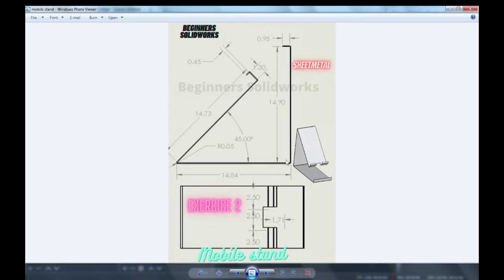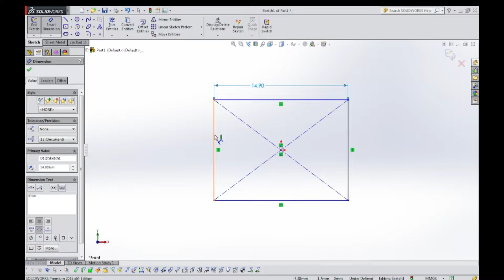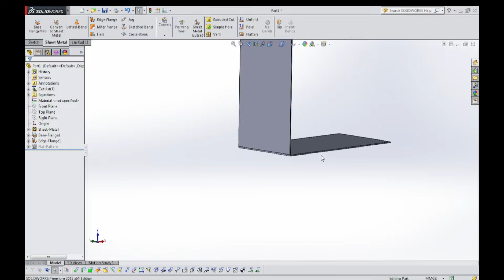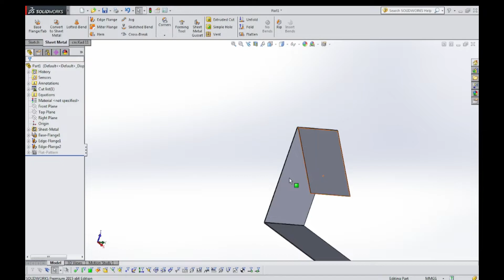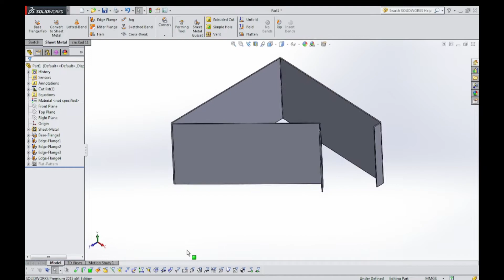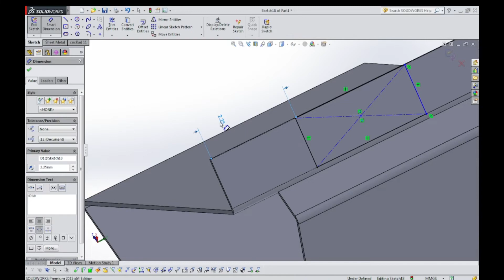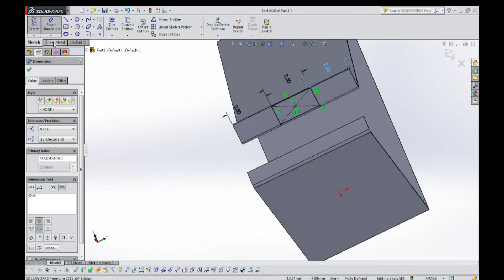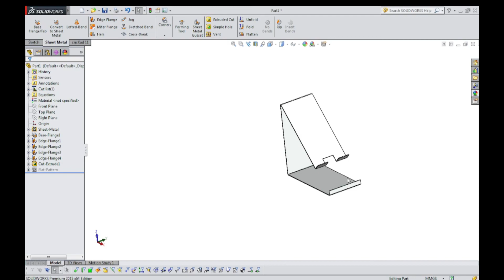Mobile Stand-Solidworks Sheetmetal- Exercise 2| 3D CAD Designing | Beginners Solidworks